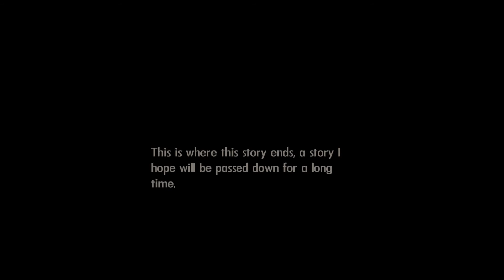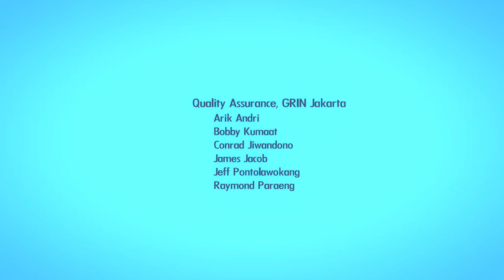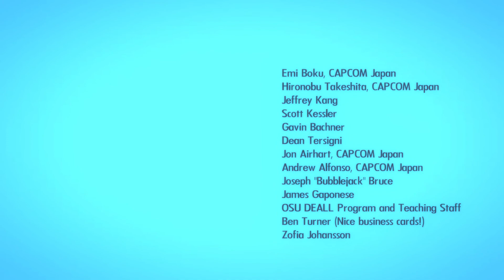Bionic Commando Rearmed PC Super Hard The Albatross